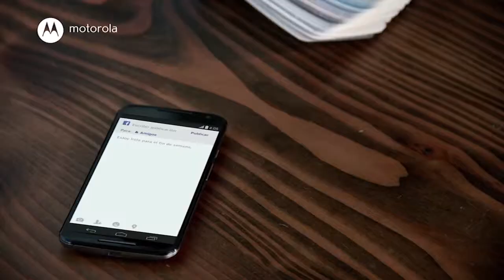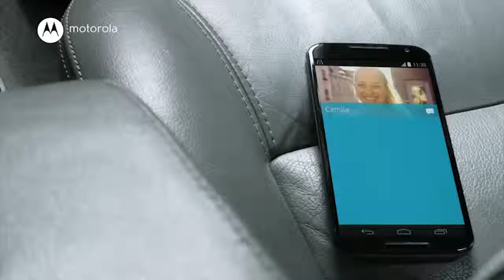2015-05-23 DMQF Daniel Pineda - Atleta Salto Largo